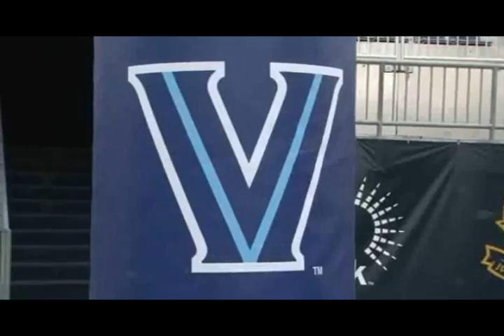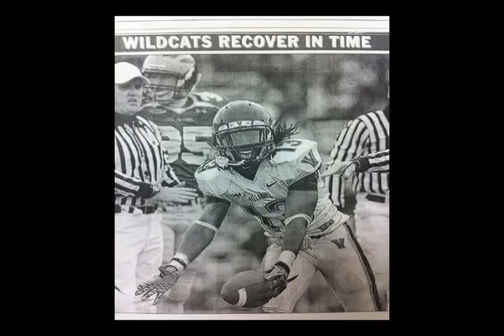2011 VILLANOVA VS UMASS HIGHLIGHT